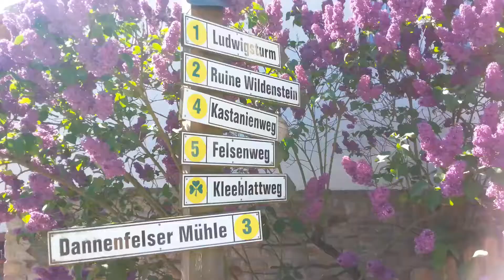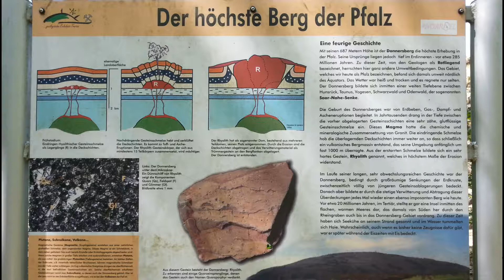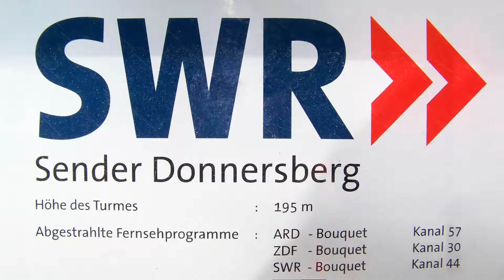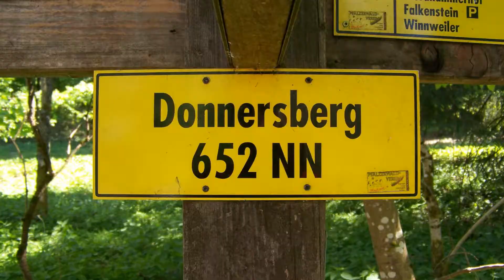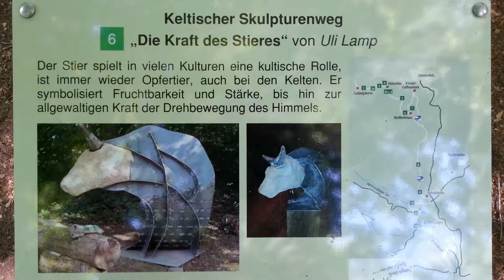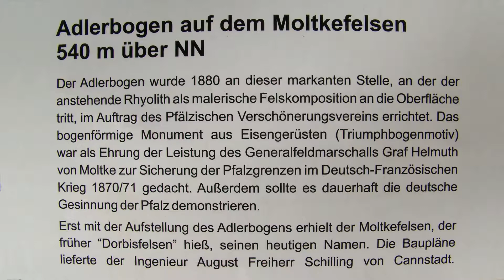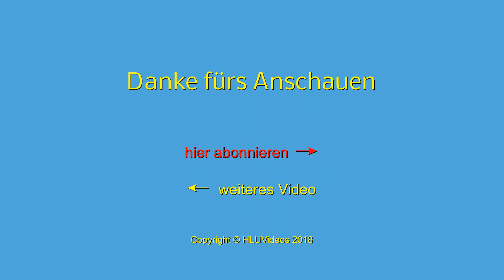Über den Kastanienweg auf den Donnersberg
Der Wanderweg 4, der Kastanienweg, führt von Dannenfels aus zunächst gegen den Uhrzeigersinn um den Donnersberg herum bis zum Hühnerberg. Danach verläuft der Weg in nördlicher Richtung bis zum Gipfel des Donnersbergs mit seinen Sendetürmen.  Auf dem Rückweg kommen wir am Ludwigsturm, am Hirtenfels und am Adlerbogen beim Moltefels vorbei. Weitere Informationen unter: